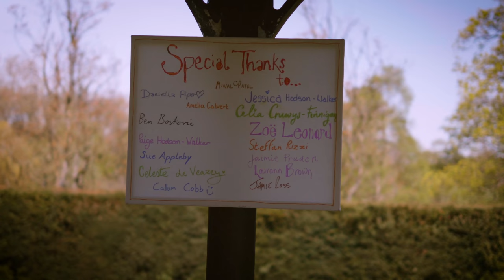Yours (Official Music Video) - Alex James Ellison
Here is the official music video for Alex's new single 'Yours' released on Sunday 3rd June 2018.

Music Video by Benjamin Collins

FOLLOW ALEX